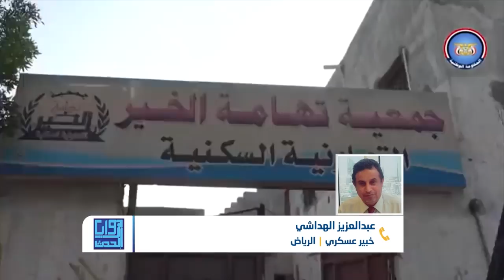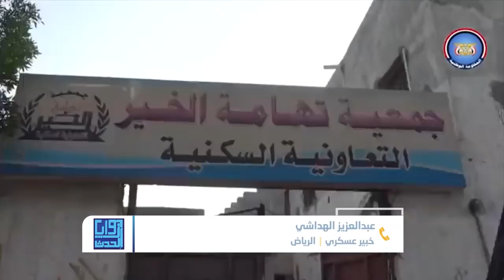زوايا الحدث | معارك في الضالع والحديدة.. هل حان موعد الحسم؟| تقديم: سامي السامعي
ن الجيش الوطني مقتل سبعةٍ وأربعين عنصرا من مليشيا في المعارك التي شهدتها محافظة الضالع.
وذكر موقع سبتمبر نت الناطق باسم الجيش، أن مواجهات اندلعت عقب محاولة مجاميع من المليشيا التسلل نحو مواقع في منطقة الحقب بمديرية دمت.
وفي الحديدة توغلت قوات الجيش الوطني شمالا على الطريق الساحلي باتجاه ميناء الحديدة.
وبحسب مصادر عسكرية، فإن قوات الجيش تواجه خلال محاولة تقدّمها ألغاما كثيرة، وضعت في البراميل والخنادق وعلى الطرقات.
لكن وحدات الهندسة العسكرية تعمل على إبطال عشرات العبوات الناسفة كانت قد زرعتها المليشيا في أحياء عدة، بينها عبوات تعمل بالإشعاع والتحكم عن بعد.

نتوقف عند هذه المستجدات لنناقشها في محورين:
ـ  ماهو  حجم التقدم الذي أحرزته قوات الجيش الوطني في الحديدة والضالع؟
ـ وهل ستستمر فعالية هذه الجبهات أم أنها عاصفة وستذهب؟